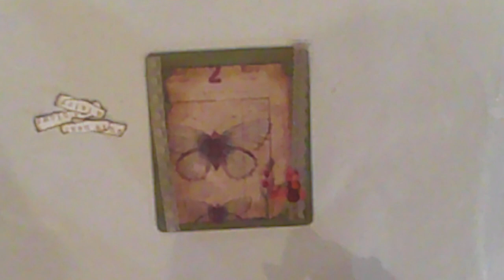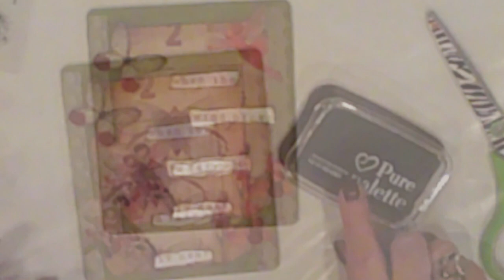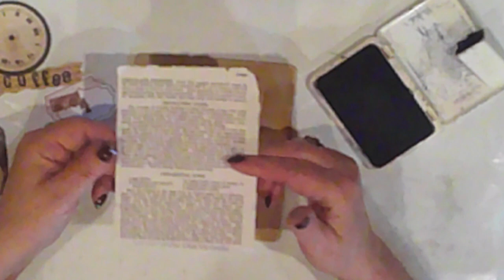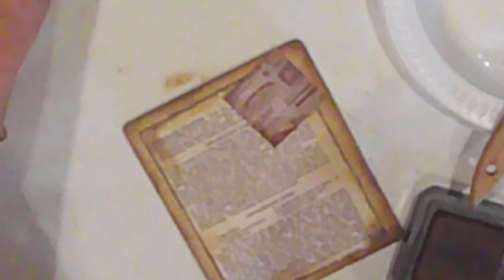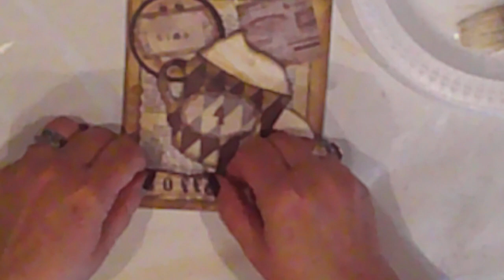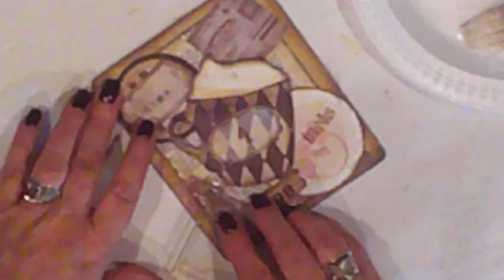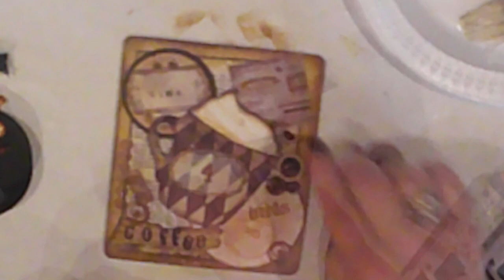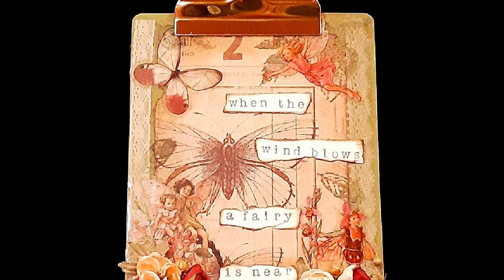Fun Mixed Media with Grabie! First Friday Challenge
Hiya! When I saw that the First Friday Challenge's April theme was craft your stash, I thought it a perfect time to use some of the awesome supplies I received in my Grabie Scrapbooking Subscription Box!

I made 2 fun, easy & quick Mixed Media Clipboard Art!!  I had such fun creating these!  I hope you enjoy the process & are inspired to make your own!

Many thanks to the very talented ladies who host this monthly challenge, Lisa @OurGrayHouse & Sara @JujubeeDIY , as well as our awesome guest host, Christine @DeVyneDeZynz!  I love these ladies & so will you!  Please be sure to check out their channels, as well as the playlist which are also linked below!  Show some love!

Thank you all for your support & kindness!  It means the world to me!  Wishing you all Easter/Passover Blessings!

Many Blessings,
Monica
XOXO

GRABIE PRODUCT:
Name: Grabie Scrapbooking Club Box
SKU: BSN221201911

SUPPLIES:
DIY 1 - Fairy Garden Clipboard

* 5x6 Wood Board. Got mine at the DT but Hobby Lobby has them, too
* Folk Art Acrylic Paint in Aloe
* JoSonja Gel Stain in Fruitwood
* GRABIE ITEMS:
  * Fairy Stickers
  * Butterfly Backing Paper
  * Lace Trim Acetate Stickers
  * Leaf Stamps
  * Forest Green Stamping Ink
  * Large Metal Clip
* Mini Flowers
* "when the wind blow a fairy is near" stamped/printed on cardstock
* Tim Holtz Vintage Photograph Distressing Ink
* Black Stamping Ink
* Glue Stick
* Hot Glue

DIY 2 - Coffee Time

* 5x6 Wood Board. Got mine at the DT but Hobby Lobby has them, too
* Americana Acrylic Paint in Oyster Beige
* GRABIE ITEMS via the March Subscription Box:
  * "Sleepless in Seattle" mini tag stickers
  * Clock Face Paper Round
  * Recipe Page
  * Coffee Stained Coaster Paper Round
  * Vintage Advert Vellum Sticker
* DT Hot Choc/Coffee Wood Cutout
* Scrap of Harlequin Scrapbook Paper
* Vintage Buttons
* Pipberries
* Stamps resembling coffee rings (sorry, there's no information
   on the pkg)
* Black Ink
* Mod Podge
* Hot Glue

Check out my Spread Shop for cool Ts, Sweats, Aprons & Mugs